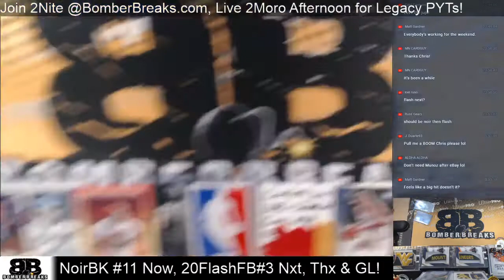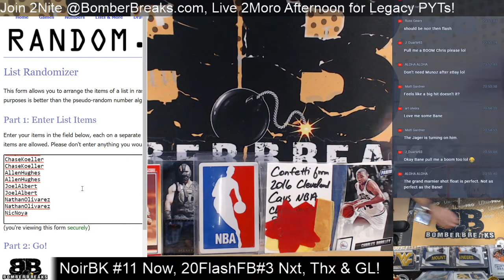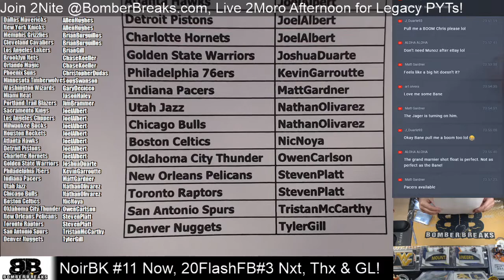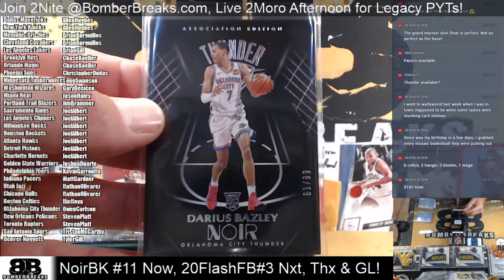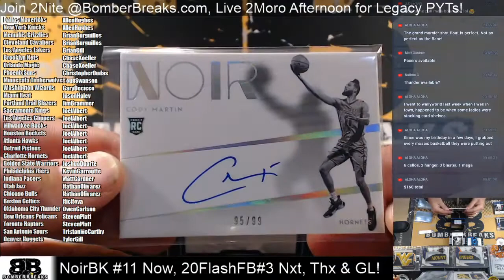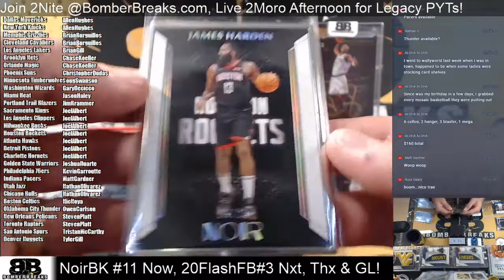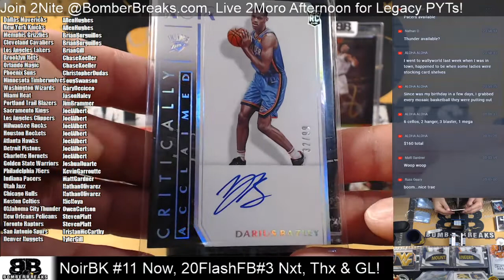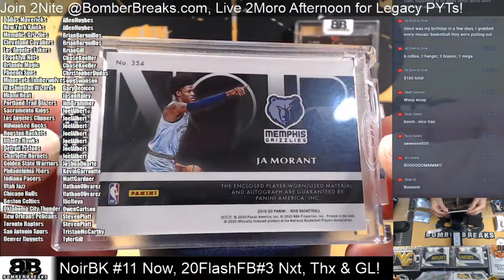2019 20 Noir Basketball Random Teams #11 Half Case Break 6 25 20